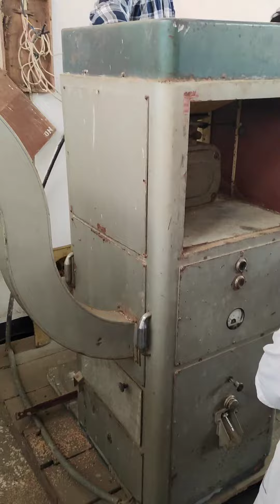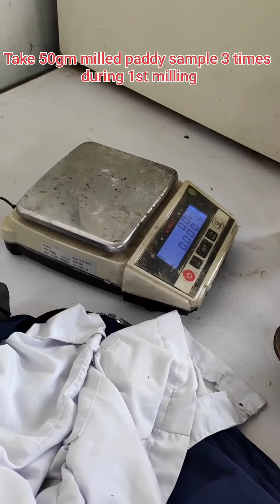Study of milling of rice and determine it's various property